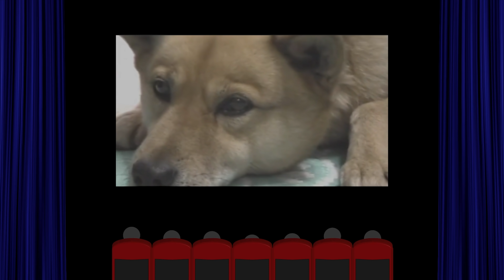joule第三弾 特製出汁の野菜ゼリーをばあちゃんと食べた。【本篇】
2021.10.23 この日はばあちゃんと、元俳優の成宮君プロデュースのスイーツを頂きました！第三弾は、特製出汁の野菜ゼリー 茄子、オクラ、とうもろこし、それぞれの味や風味を最大限に引き出すため、素材ごとに違う調理法で個性を出しつつ、太月自慢の出汁で融合させた一品だそう。y食感や風味のマリアージュを楽しめるよう三層仕立てになっています！フードロスに着目し、捨てられるはずだった野菜やフルーツを用い、ミシュランシェフ監修の元作成されたお洒落なスイーツは果たしてばあちゃんに合うのでしょうか！
Joule by HIROSHIGE NARIMIYAのHPです。